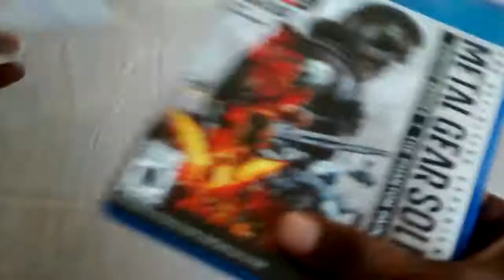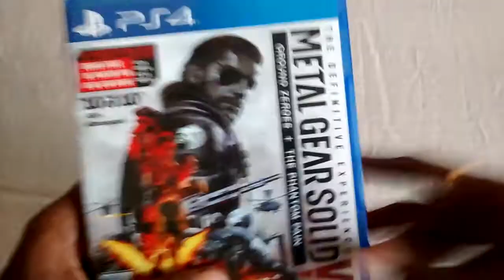Metal Gear Solid V The Definitive Experience | Ground Zeroes + The Phantom Pain (PS4) Unboxing India